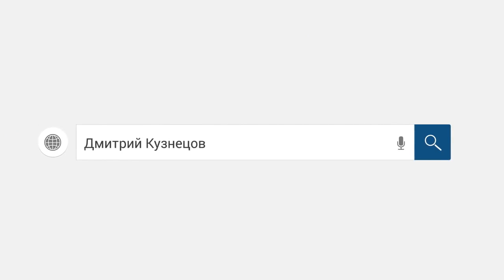Разговор с сотрудником Тинькофф/слушать/ Компания Феникс.Как не платить кредит. Кузнецов. Аллиам